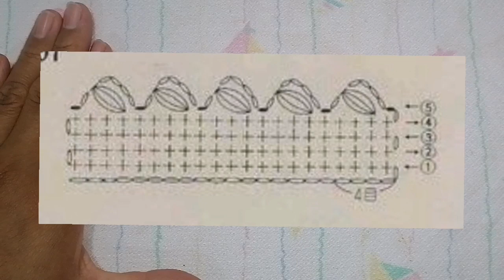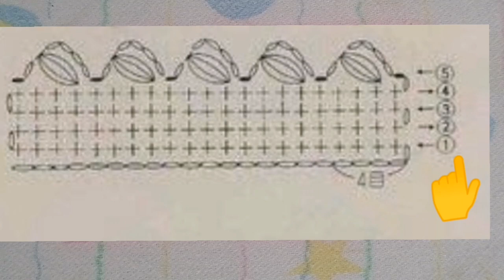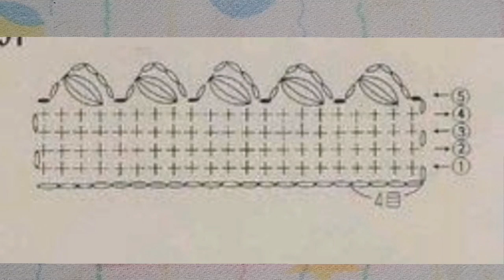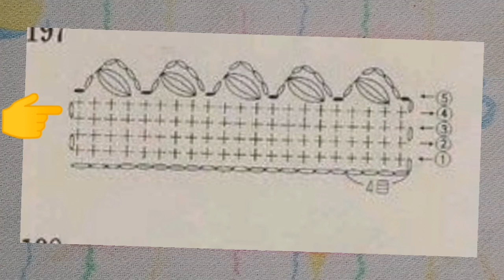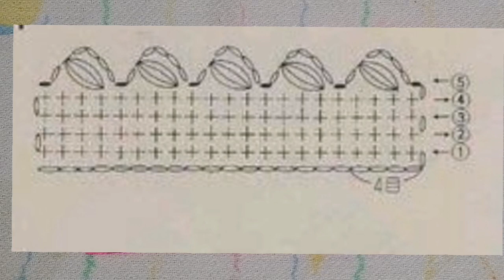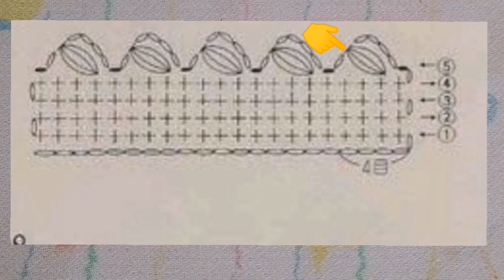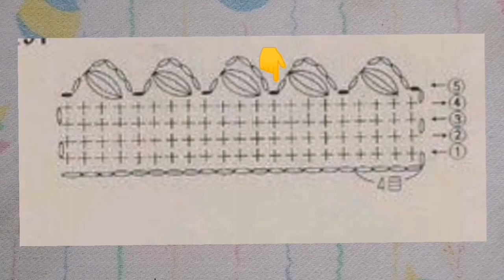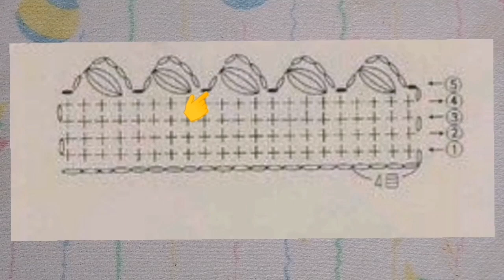Como leer un patrón de símbolos a crochet clase 2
Arañitas hermosas , mi preciosas tejedoras .  En este vídeo aprenderemos a como leer , comprender y seguir un patrón con símbolos . Lo haremos practicando el tejido con el gancho de crochet, descubriremos que realmente es sencillo de seguir.